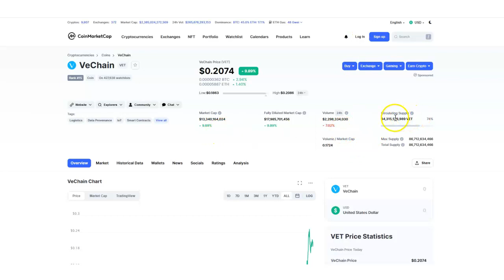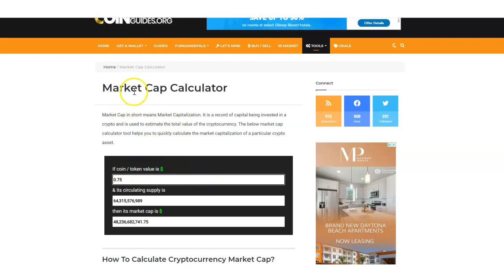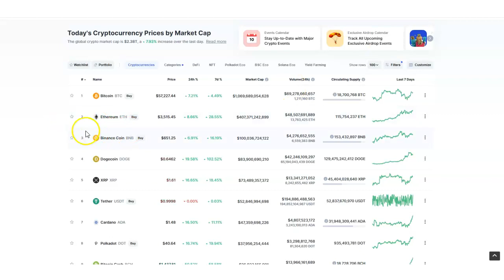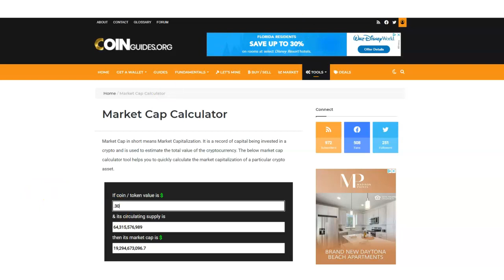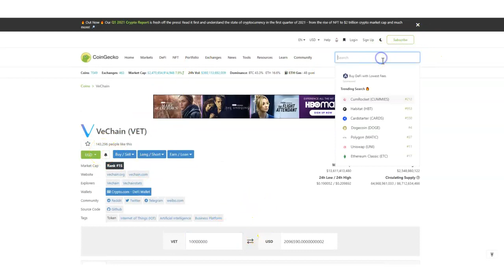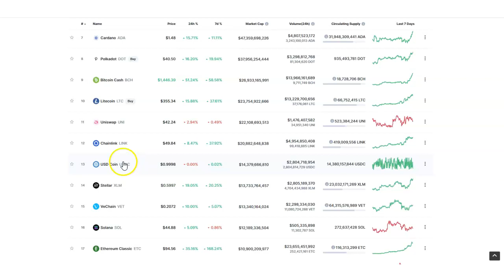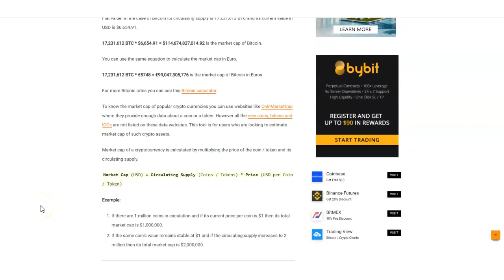CoinMarketCap Tutorial: How To Use Market Cap Calculator Like A Pro || Adam Shelton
In this video, I am going to show you how to use the Market Cap Calculator like a Pro  with your digital asset investments. Its pretty fun and educational to project the market, to project your digital assets investments and for additional research when it comes to your assets.

Learn to Calculator the Market Cap Below!

✅ My Recommended System on How To Make an Income From Home